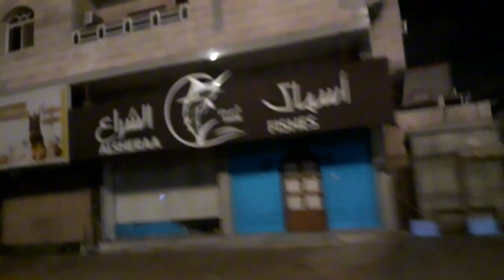TRAVEL AT NIGHT /ROAD TRIP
VIDEO TITLE : TRAVEL AT NIGHT / ROAD TRIP